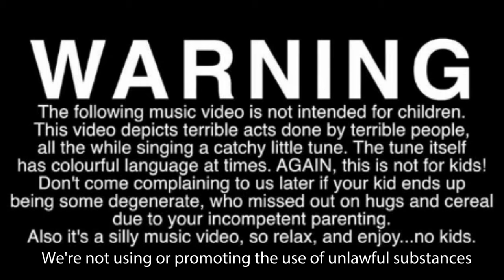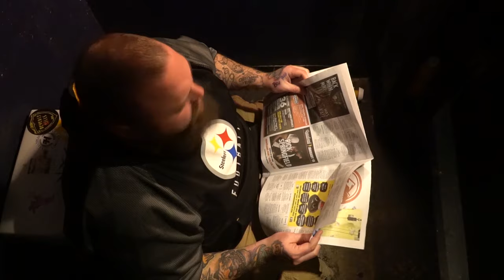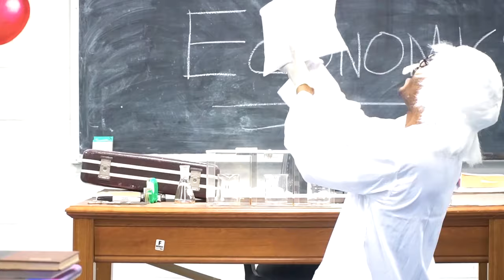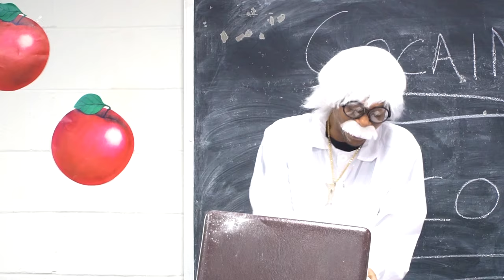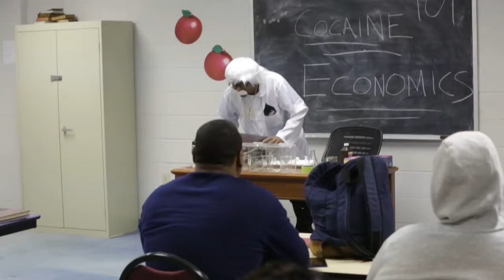Funk N Buck by Playa Fly OFFICIAL VIDEO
Playa Fly releases the full length video to FUNK N BUCK to commemorate the 23rd anniversary of the release of the game changing album "Movin' On."